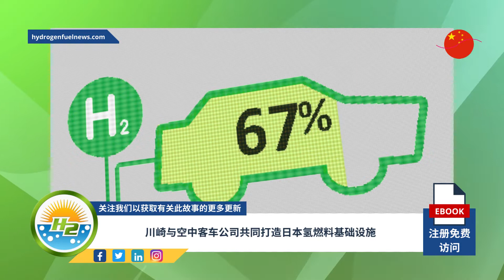[Chinese] Kawaski and Airbus to create the Japanese hydrogen fuel infrastructure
The companies are aiming to develop and construct the ecosystem needed for the country’s H2 economy...